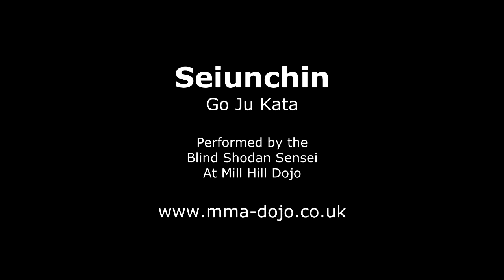Seiunchin Goju Ryu Kata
The Kata of Seiunchin, thought to mean 'pulling' is an ancient Kaishu kata brought to the Goju ryu style by the founding master Chojun Miyagi. Made famous by the film, Karate Kid in which Daniel son and Mr Miyagi practice the kata and alos famous for not using any kicks, although in some styles such as Go Kan Ryu, a back kick is initiated midway through the form.